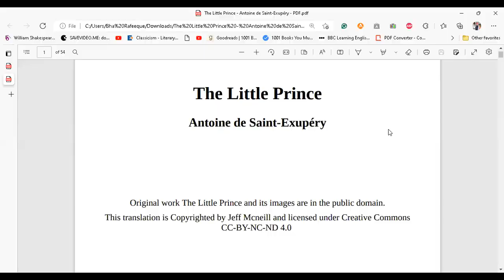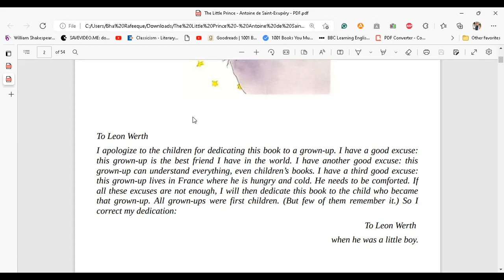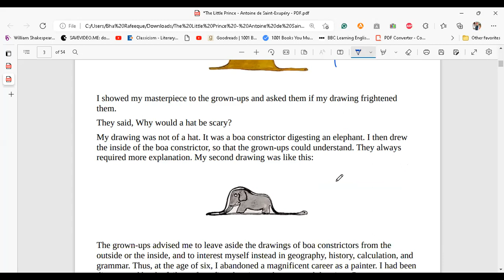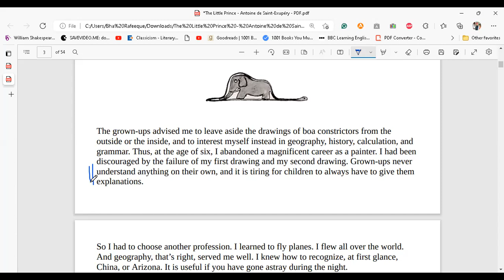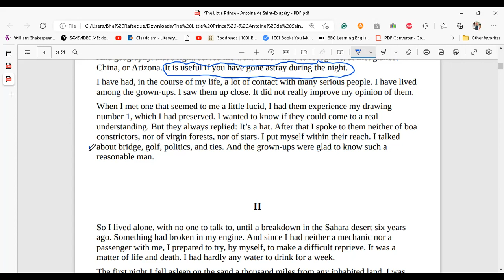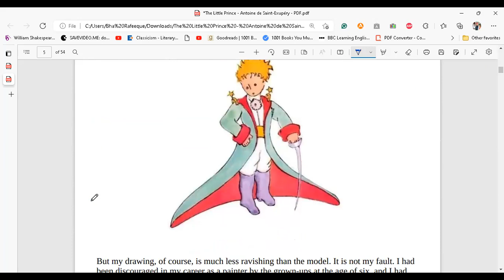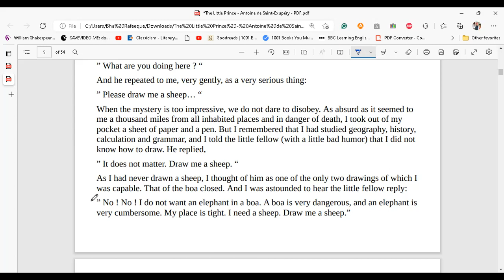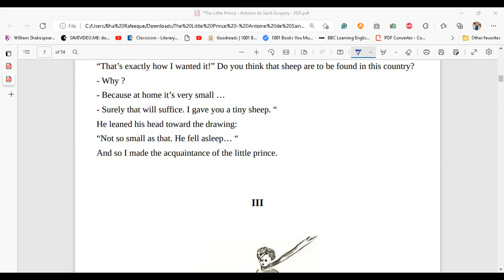Read and Discuss | The Little Prince | by Antoine de Saint-Exupéry | Discussion on Ch-I and II.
This video contains the reading practice and discussion on Antoine de Saint-Exupéry's The Little Prince. First two chapters have been read and discussed in detail along with the personal remarks and reflections. The purpose of this video is education.